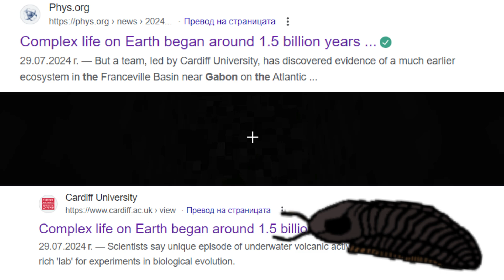The Francevillian Biota: A Tale Lost In Time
Hello! In this video, we are discussing the Francevillian Biota, and the discoveries about it made last month - or, at least, one month it was finally given much more attention. I apologize for this old news, but as you'll see later in this video, most of the script is over two weeks old, but I first got sick, then I got lazy and decided to play Minecraft with my friend instead.